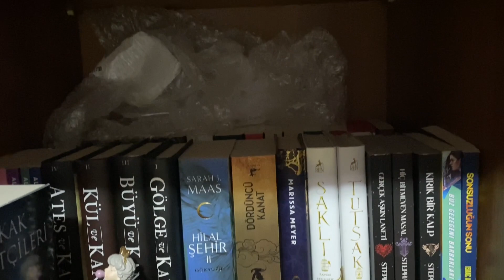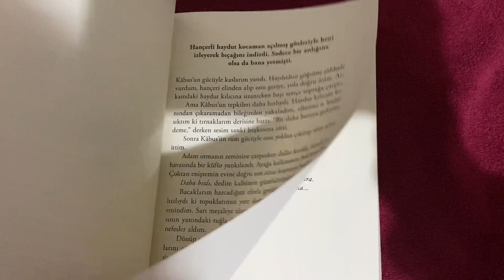Bir Karanlık Pencere